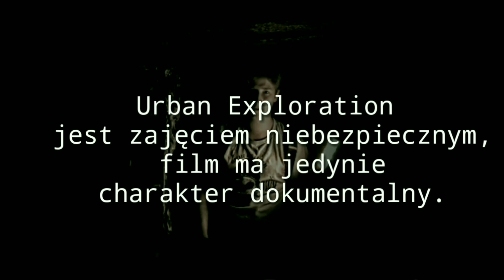OCALAŁY ZABYTEK - CZYLI ZAKUPIONY BUNKIER!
Serdecznie dziękuję za uwagę.

Jeżeli posiadasz jakiekolwiek uwagi dotyczące powyższego materiału, lub wszelkiego rodzaju zapytania, zapraszam do wspólnej konwersacji poprzez:

Realizacja reportażu:
-Materiały filmowe - praca własna.

Produkcja została stworzona przy pomocy kamery tradycyjnej 'Canon Legria HF s100", oraz aplikacji do montażu filmów "KineMaster"

Urban Exploration jest zajęciem niebezpiecznym, film ma jedynie charakter dokumentalny, a autor nie ponosi odpowiedzialności za jakiekolwiek próby naśladowania scen zawartych w tym filmie!

Zapraszam na następne reportaże.

Pozdrawiam!